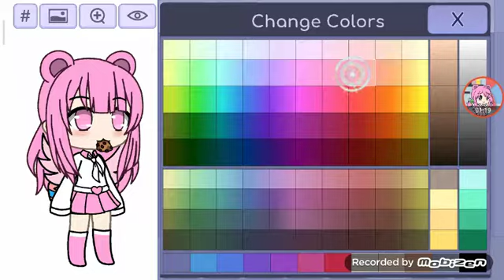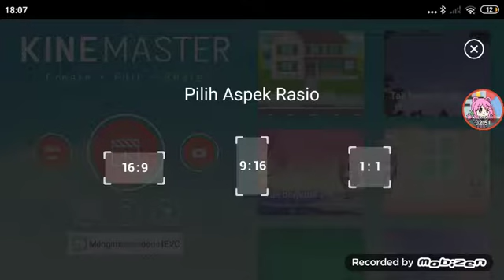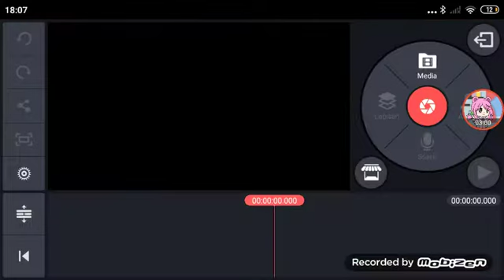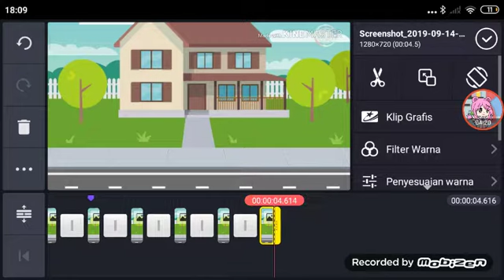Gimana caranya agar bisa di ghaca life berjalan? Tonton trs fideo nya ok!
Gimana?

Berhasil?